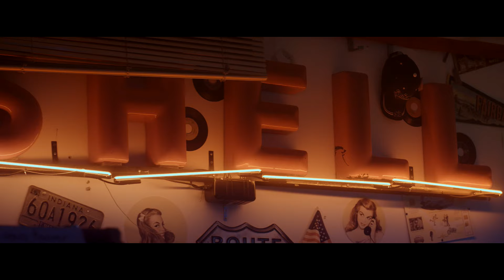CHEVALREX - Au crépuscule [feat. Pi Ja Ma] (Official Video)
Réalisé par Marc Cortès
Avec Rémy Poncet, Pauline de Tarragon, Chet, Sacha, Marcienne Verbraeken, Niels El Kadiri, Vincent Poiraud
Déco et costume mascotte : Didier Poiraud
Chef opérateur : Simon Legeay
Électricien : Guillaume Girard
Make-up : Stéphanie Gouzer
Merci à Florence du Dickies Diner
Production : Allso
Directrice de production : Capucine de Vion
Assistante de production : Lisa-Marie Foussadier
Chanson écrite par Rémy Poncet
Enregistrée et mixée par Angy Laperdrix
Avec Rémy Poncet, Sylvain Joasson, Mocke, Steffen Charron, Olivier Marguerit, Leonardo Ortega et Fame's Macedonian Symphonic Orchestra